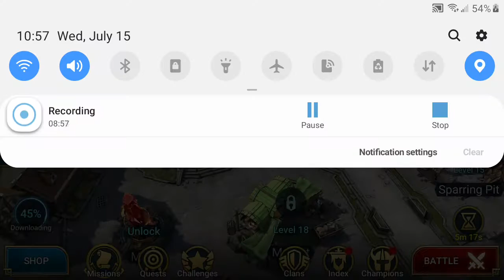Raid shadow Legends-1